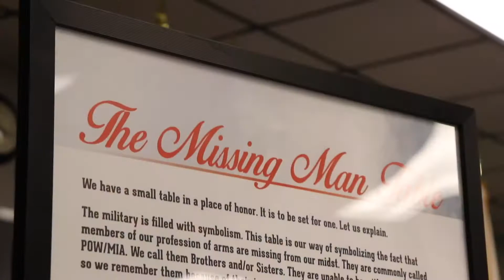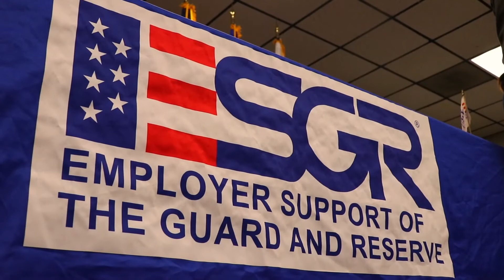Veterans Day 2017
Werner Enterprises honored military veterans at locations nationwide with Veterans Day ceremonies at its global headquarters in Omaha, Nebraska, and at its terminals in Lakeland, Florida, and Atlanta, Georgia.